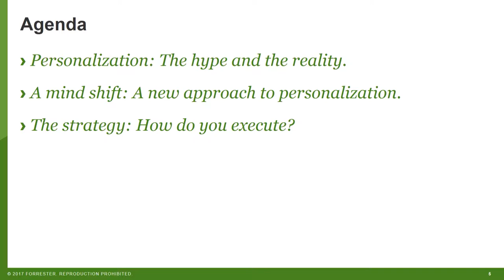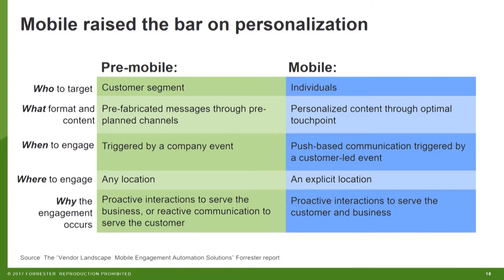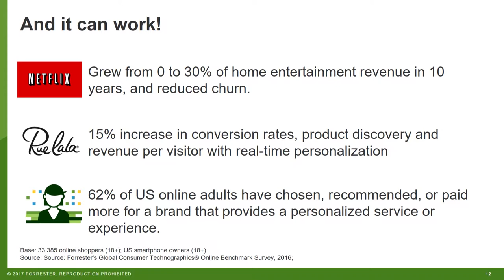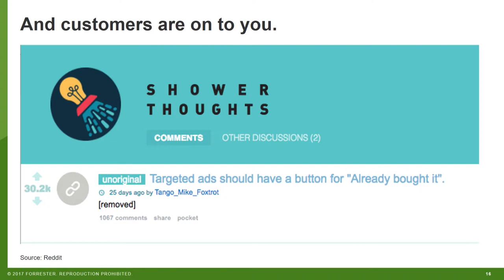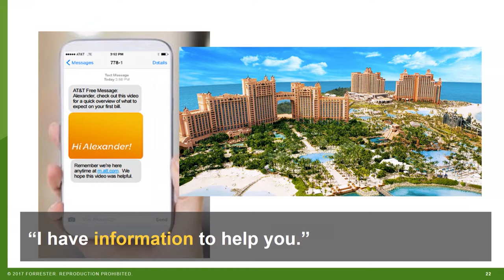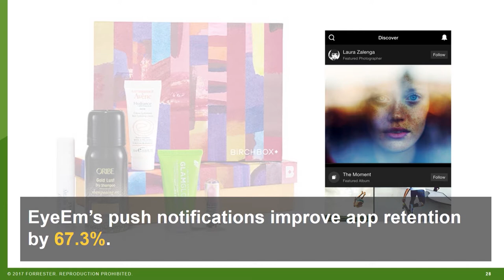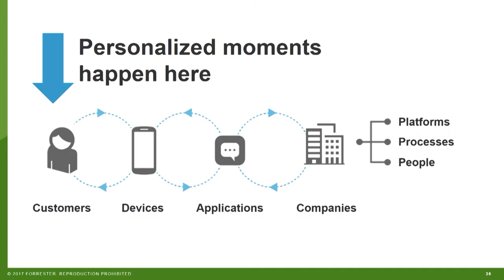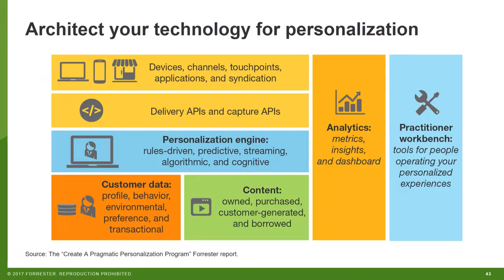Postback 2017, Lightning Keynote, Jennifer Wise, Forrester Research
Forrester Research Senior Analyst Jennifer Wise on Personalization -- From Marketing Hype to Experience Expectation